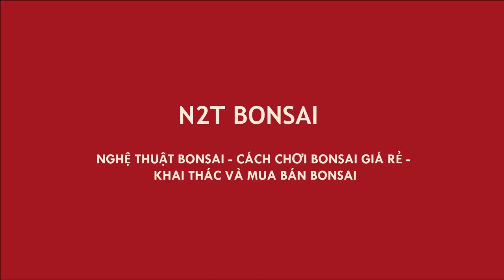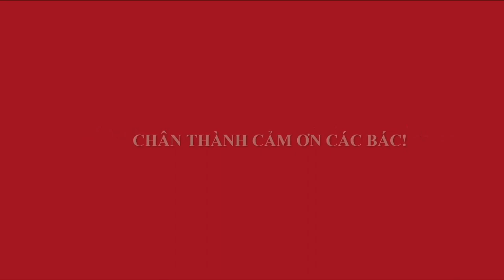MUA HƠN 10 TRIỆU CỤC NAM ĐIỀN NÀY VỀ ĐỤC CHO SƯỚNG TAY - CƠ MÀ ĐẸP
N2T - Tạo tác cây sanh Nam Điền đế đầm